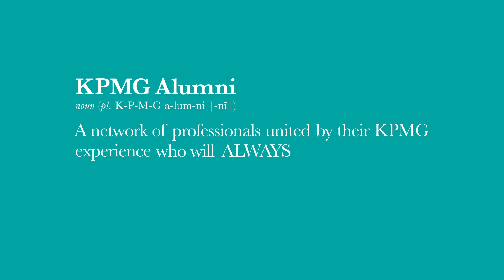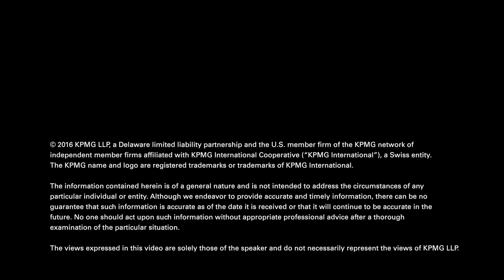Client Connection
KPMG Principal, Dennis Prestia and alumnus Rob Ponzo discuss how KPMG values client relationships. These connections are built on trust, mutual respect, and a commitment to professionalism.